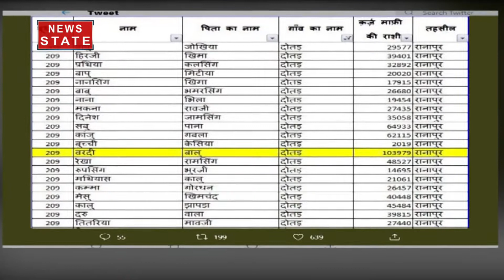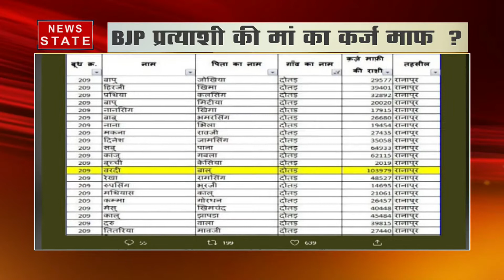Madhya pradesh: झाबुआ में बीजेपी प्रत्याशी की मां का कर्ज माफ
।News State MP/CG (न्यूज स्टेट) मध्य भारत का सबसे विश्वसनीय हिंदी न्यूज़ चैनल है. यहां पर क्षेत्र की सभी जरूरी खबरों को वरीयता से दर्शकों तक पहुंचाता है. यहां पर राज्य की राजनीति ही नहीं देशभर में क्या हो रहा है, इसके बारे में भी भरपूर खबरों का खजाना है. इसके अलावा क्राइम, बिजनेस, खेल और बॉलीवुड से जुड़ी ताज़ा ख़बरें भी दर्शकों को परोसे जाते हैं. News State MP-CG खास तौर पर मध्य प्रदेश और छत्तीसगढ़ के लोगों की खबरों की जरूरतों का ध्यान रखता है. सबसे निष्पक्ष, विश्वसनीय लाइव ख़बरों को सबसे पहले पाने के लिए बने रहें हमारे साथ.

News State is a 24-hour Hindi news channel that caters in addition to National coverage, regional coverages too. We have regional channel News State Madhya Pradesh/Chattisgarh. In terms of TRP News State MPCG is doing great since lauching in (Pls put date or month of launching) 2018. We give trustworthy, reliable and quick news. News State is a preferred channel by an audience which favors high quality programming and news. Only Channel in the region that caters for the true regional demand in such a way that it has become favourite channel of the audience in such a short span of time.

News State Apps डाउनलोड करें:
Download Android and iOS Apps for more updates: